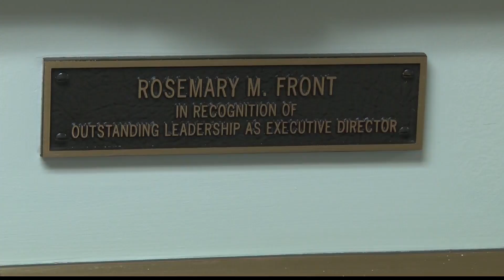Wheeling is taking pride in ability differences